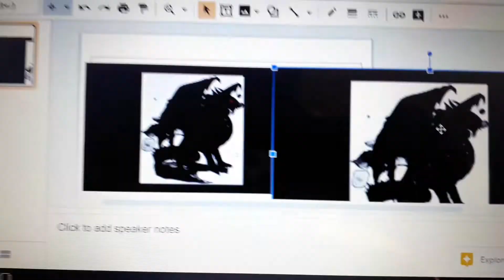Darkest Dragon Says Yes Darkest Bowser Gets ungrounded / Grounded